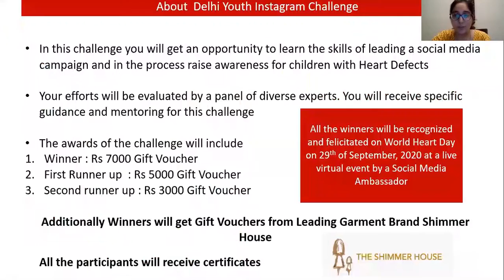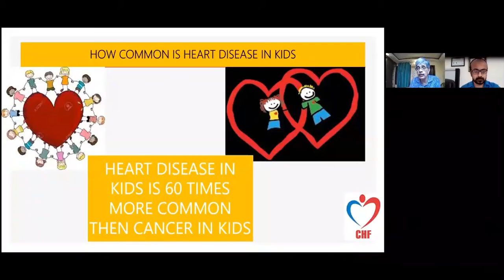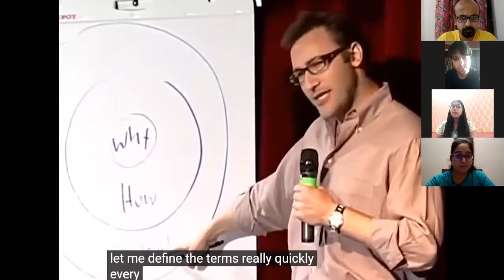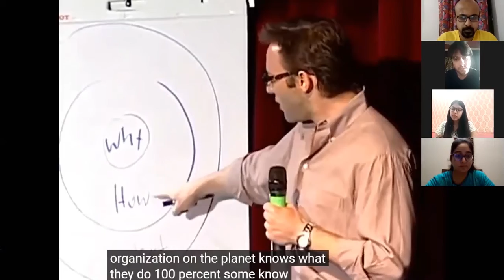Journey of Delhi Youth Instagram Challenge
Delhi Youth Instagram Challenge is a wonderful opportunity for all digital enthusiasts studying in Delhi. In This challenge you will get an opportunity to learn the skills of leading a social media campaign and in the process raise awareness for children with Heart Defects. The efforts of participant's was evaluated by a panel of diverse experts and also received specific training for this challenge. The winner of the challenge were recognized on World Heart Day dated 29th of September, 2020